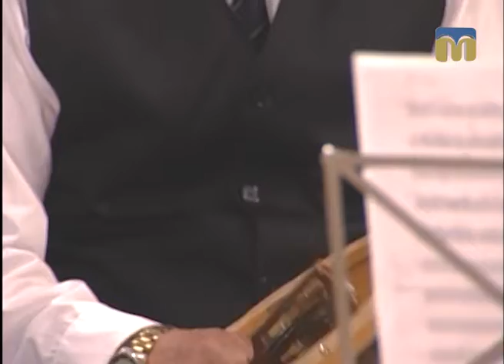Стоп-кадр - 09.04.2017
Творчість народного духового оркестру Миколаївського обласного палацу культури  -  Миколаїв Dixi Band - у центрі уваги програми "Стоп-кадр".